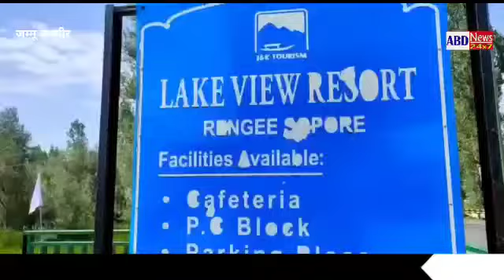Director Tourism open upgraded tourism cafeteria at Rinji Pattan.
Director Tourism Dr GN itoo today open  upgraded tourism cafeteria at Rinji Pattan  which was dedicated to public today. SDM Pattan SDPO and other officers was also Present on the inaugural ceremony.